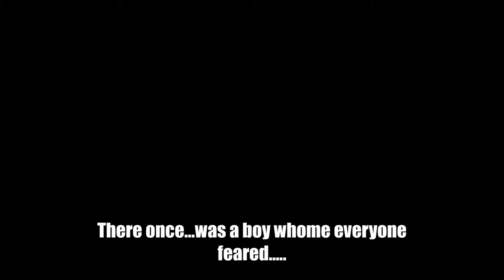This...is...kane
This is KAAAANEEE